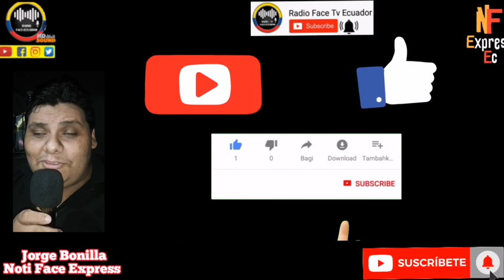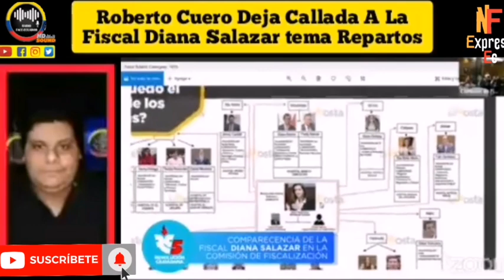ROBERTO CUERO DEJ4 EN RID1C.UL0 A FISCAL SALAZAR EN CASO CHAT DE R3P4RTO RFE TV RFE TV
ASAMBLEÍSTA DE UNES CUERO DEJ4 SIN RESPUESTA  A LA FISCAL SALAZAR Y CUESTIONA SU TRABAJO EN LA INVESTIGACION DEL CHAT DEL R3PART0 RFE TV 👇